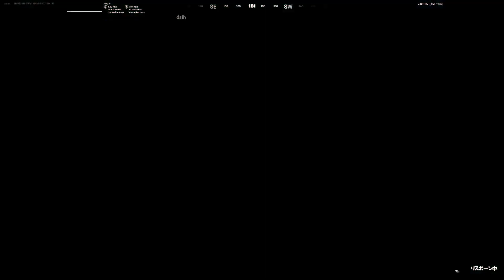【最速無限XPバグまとめ】ほんとは教えたくないレベル上げ法を教えます！チート級神マップ紹介【フォートナイト/Fortnite クリエイティブ】【チャプター3 シーズン3 放置 経験値稼ぎ】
★★★ボクのLINEです！追加してね！！！★★★
(ラインID:401wyvwi)

【ギフト企画の応募方法】
2.動画内にかくれている『まるいの(トリのイラスト)』を2体見つける
してLINEで何秒にいたのか教えて！
4.動画の感想・面白かったところをコメント！
5.当選された方にはLINEでIDを聞くので教えて！
6.ギフトかバトルパスプレゼント！！！
※クリエイターサポート『TETTUN』もよろしくね！！
動画を最後まで見てくれると嬉しいな！

すべて強制ではないのですが、コメントがないと当選させる方法がないのでなるべくコメントはしていただけると嬉しいです！

よくコメントをくれたりしている人を選んで渡すつもりなので良かったら絡んでくださいね！笑

こちらはAmazon.co.jpアソシエイトに参加しているチャンネルです。